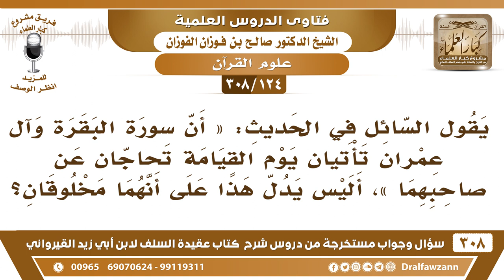[124 -308] في الحديث «اقرؤوا الزهراوين فإنهما يأتيان يوم القيامة..» هل يدل هذا على أنهما مخلوقين؟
-[124 -308] السؤال: يقول السائل في الحديث: «أن سورة البقرة وآل عمران تأتيان يوم القيامة تُحاجان عن صاحبهما»، أليس يدل هذا على أنهما مخلوقان؟
الجواب: لا، يأتيان يحاجان لمن قرأهما وعمل بهما، لأنهما حجة من الله اعتمدا عليها هذا العبد وعمِل بها، فيُدافعان عنه يوم القيامة، والله قادر على أن يصورها بصور مثل ما أن جبريل يتصور بصورة إنسان، ويأتي بصورة إنسان بصورة دحية الكلبي، الله قادر على أن يُصور الأشياء لتقريبها إلى العباد فقط.
للاشتراك في قناة الشيخ صالح الفوزان

للاستفسار والإقتراحات والدعم
رئيس الفريق
لمشروع كبار العلماء